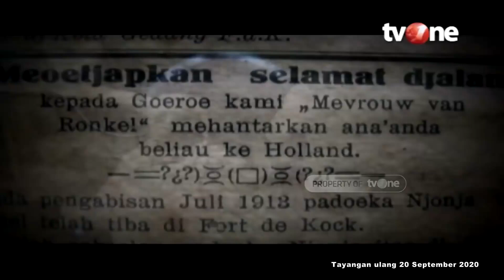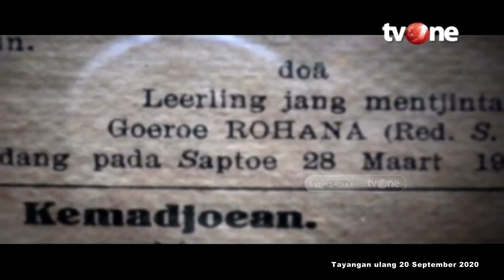Sejarah Berdirinya Sekolah Khusus Putri di Padang Penjang | IDP tvOne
IDP, - Sejarah Berdirinya Sekolah Khusus Putri di Padang Penjang | IDP tvOne

IDP01
FN01